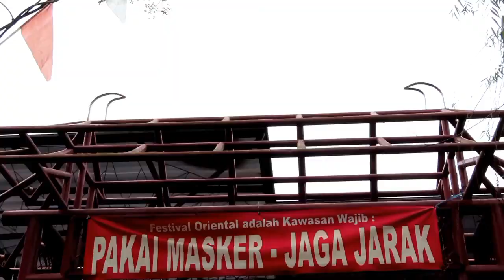TOPENG ULTRAMAN TARO ‼️ SIREN HEAD DALAM KEHIDUPAN NYATA , Siren Head In Real Life ⭐️ Ghozy Channel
Halo sahabat Ghozy semoga kalian sehat selalu
Selamat bergabung dichannelku dan yang baru gabung  salam kenal ya...sebagai tanda perkenalan kita nyuk klik tombol "SUBSCRIBE" dan aktifkan tombol loncengnya serta Like dan Share keteman teman kalian ya, jangan lupa ya..Temen temen Luar Biasa!!

Drama Lucu Jual Es Krim dicuri